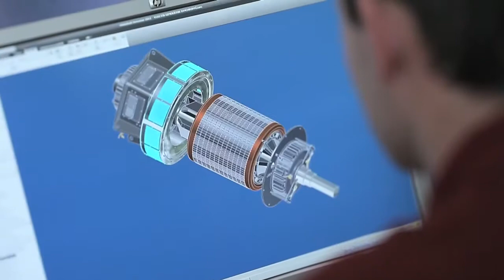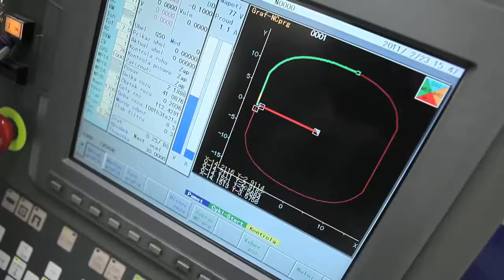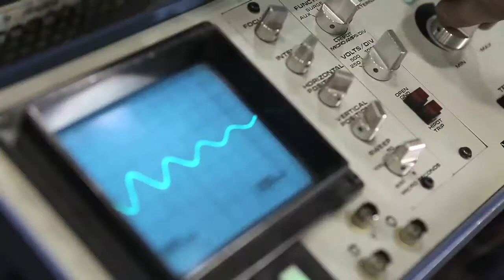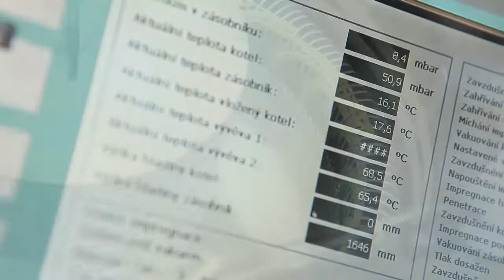TES generators and motors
Production of electric machines